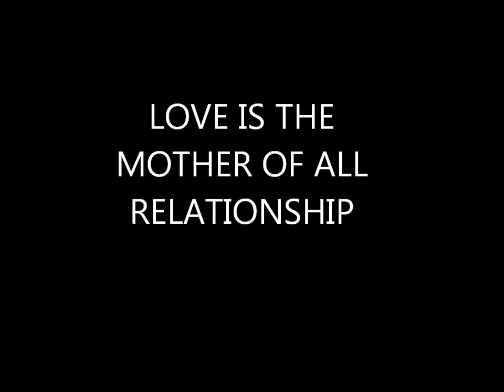GOLDENHANDS SHARVESH MESSAGE TO MOM 2013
WE ARE THE ONLY ORGANISATION TO BUILD BRIDGES BETWEEN HUMAN BEINGS THRO A UNIQUE METHOD OF BIO-ENHANCEMENT WITH SEMINARS AND GUIDANCE AT EVERY LEVEL FROM THE ONE AND THE ONLY BIO-ENERGY ANALYST DR PRABHU KUMAR RAJU OF MALAYSIA .THESE VIDEOS ARE PERSONAL EXPERIENCES OF OUR CUSTOMERS AND HENCE WE DONT GUARANTEE ANY KIND OF MIRACLES IN UR JOURNEY .IT IS UPTO INDIVIDUALS TO ENHANCE THEIR BIO-VIBES BROWSE OUR WEB / /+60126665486